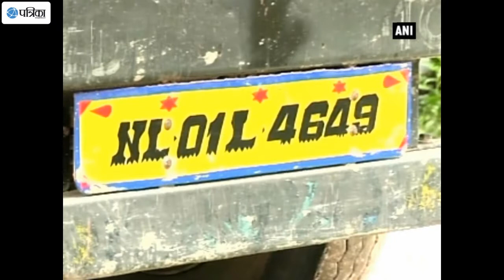BSF Detains Bangladesh Bound Truck Loaded With Contraband Cartons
The Border Security Force (BSF) detained a Bangladesh-bound truck loaded with cough syrup bottles in Tripura on Thursday. Acting on a tip off, BSF Field Intelligence team during search of the truck discovered huge quantity of contraband cartons hidden under sacks of cement. Nearly 43,400 bottles of phensedyl, along with 14,880 bottles of cough syrup - eskuf were also seized. The total price of the banned contraband is around Rs 71 lakh. Smuggling of drugs in Bangladesh has raised the seriousness quotient of this issue at various levels. During the last two years, BSF had continuously tried to curb the smuggling of contraband and drugs to Bangladesh. BSF along with the state administration during the recent time have ceased huge quantity of dry marijuana and destroyed plantations from the bordering areas.